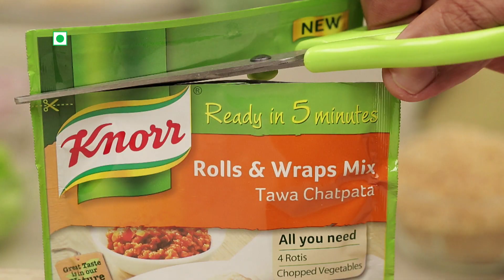New Knorr Roll E Masaledar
Use the new Knorr Rolls and Wraps mix to prepare this yummy Roll E Masaledar for your evening snack!